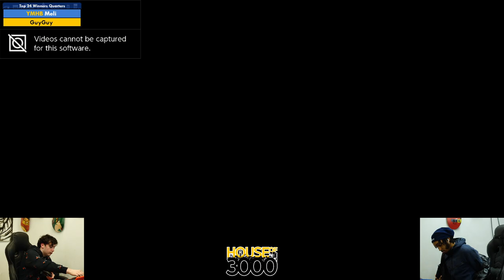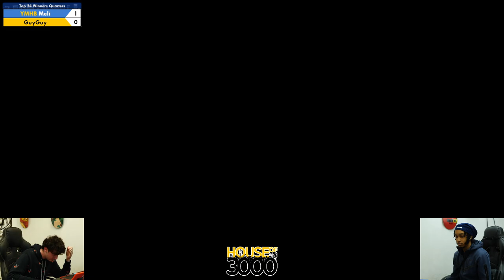Xeno335 Top 24 Winners Quarters Meli vs GuyGuy